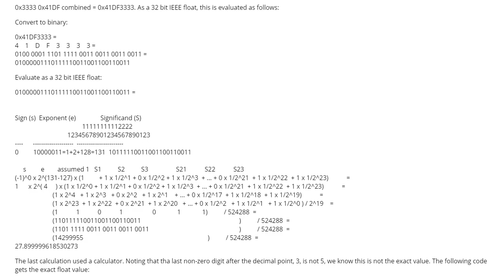I don't know how this 16Bit value change to decimal value (1 answer)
I don't know how this 16Bit value change to decimal value